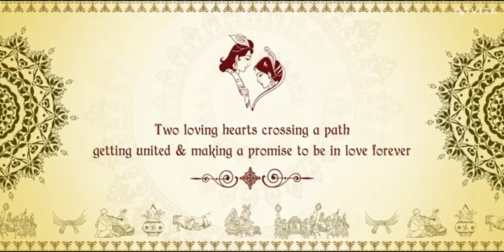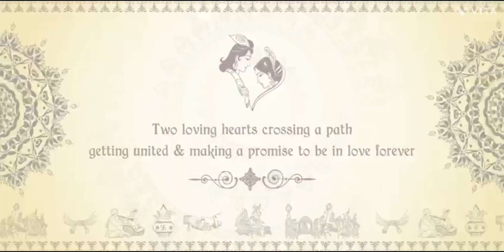Parlapalli Vari Wedding Invitation || Wedding Invitation 2024